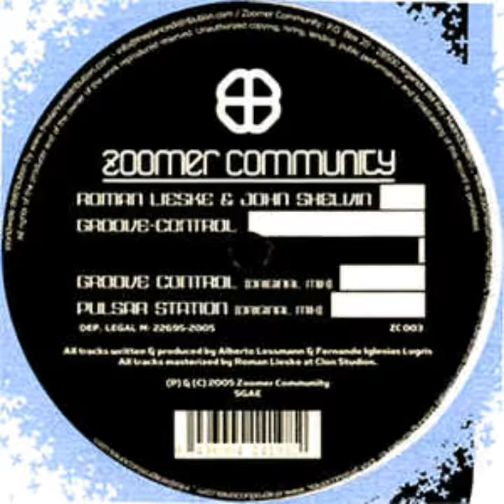Roman Lieske & John Shelvin - Groove Control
Label: Zoomer Community
Year: 2005
Style: Progressive House
Country: Spain